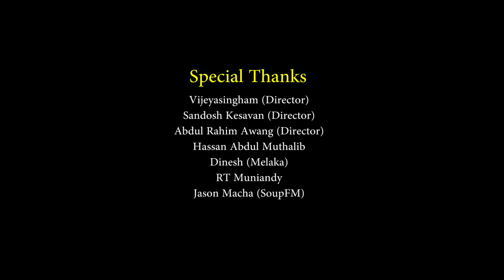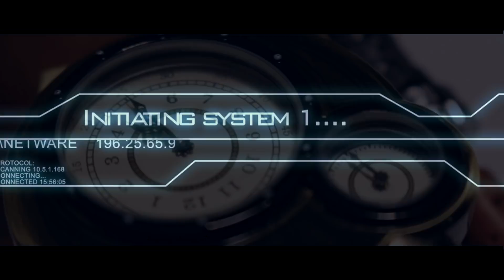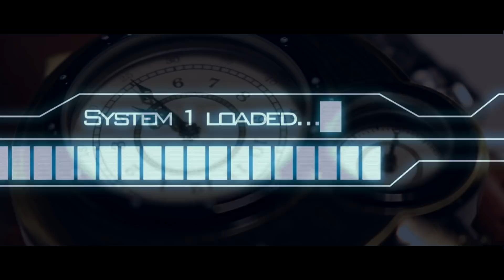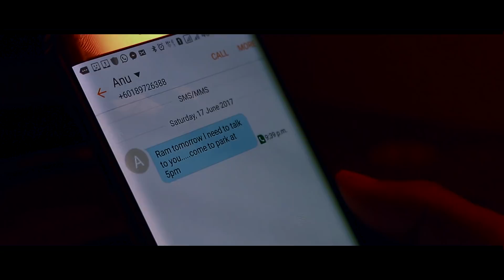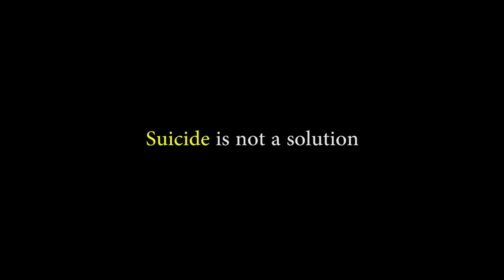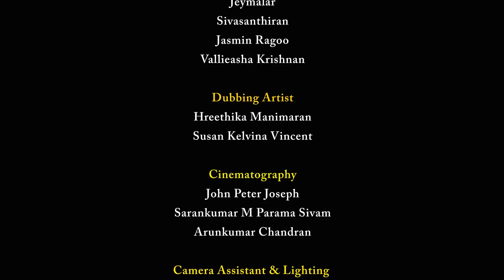Kaala Thamatham (Time Delay)- Tamil Short Film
Kaala Thamatham is short film that based on time directed by Adrian Reman and Produced by Focus Studio in Ascociation with Emmanuel Studio, SK Pictures, Bigg Eyez Studio.